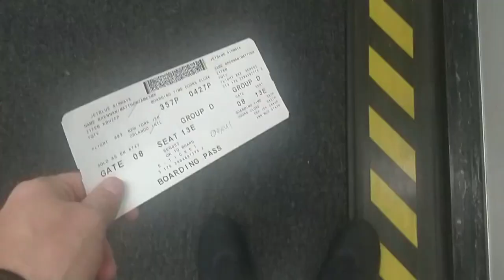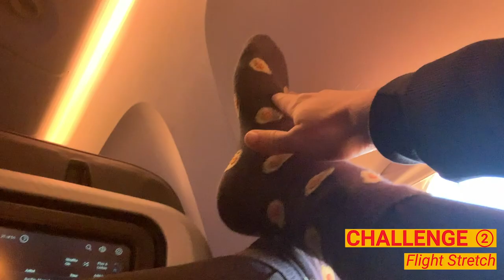VLOG SERIES // The Send episode 2